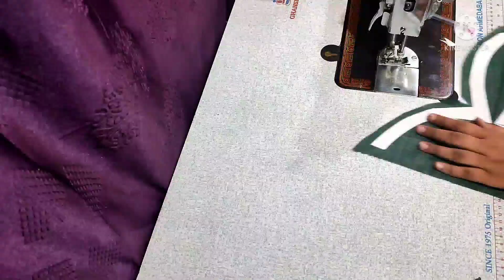2022ka सबसे trending blouse design cutting and stitching simpal wey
35" Pethnee saree sa kampalit modal back nack
Blouse design
Blouse design
Blouse neck design
Blouse back nack design  new blouse design
New modal blouse design
Designer blouse
Modal blouse
2022ka sabsa beautiful blouse design
Blouse ka gala ka design
Gala design
Simpal blouse design cutting and stitching